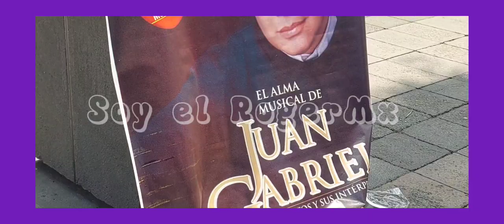Así recuerdan a JUAN GABRIEL a 7 años de su fallecimiento/Fans corean sus canciones en Garibaldi